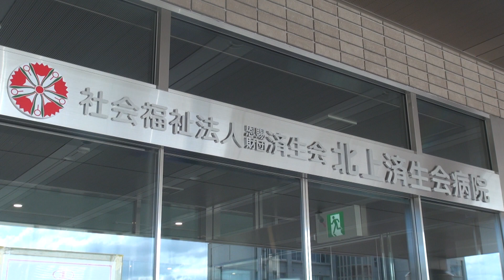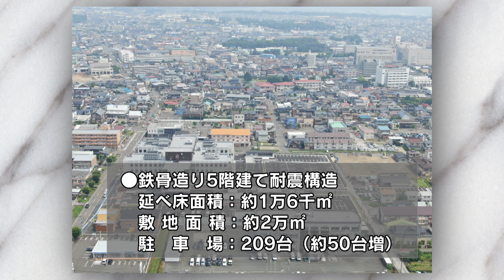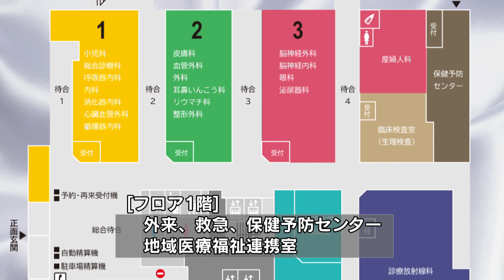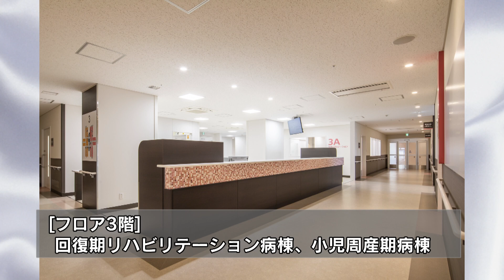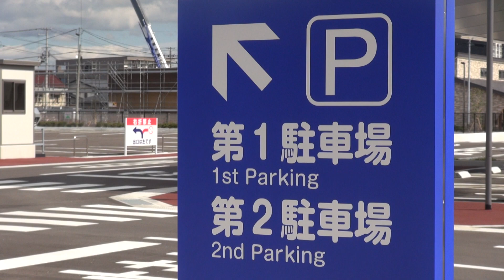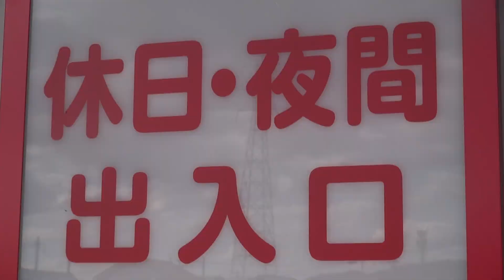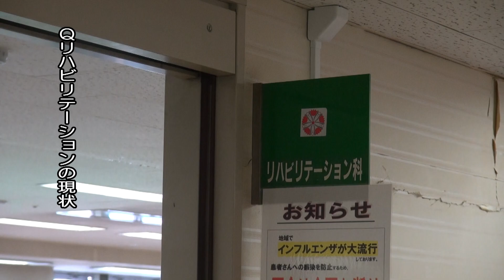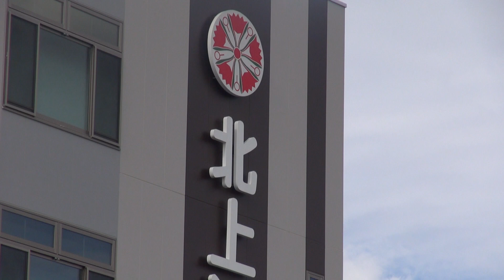しらゆりだより令和２年10月号｢新！北上済生会病院～11月24日移転開院～｣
岩手県北上市の市政番組です。
今回のテーマは、令和２年11月24日に移転開院する北上済生会病院。

新病院の概要や、地域医療を支える基幹病院としての機能をご紹介します。